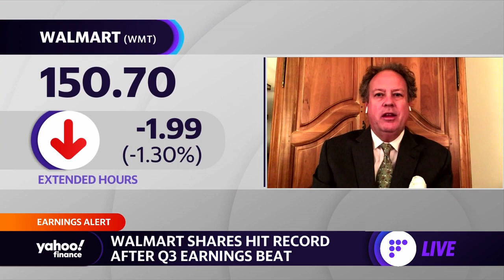Walmart Earnings: Q3 E-commerce sales jump 79%, 'This is a blowout quarter,' says Moody's O'Shea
Moody’s Vice President Senior Credit Officer Charles O'Shea discusses earnings for Walmart.